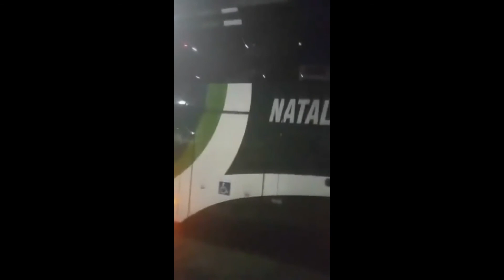Todos os vídeos da confusão entre os jogadores do Botafogo e a torcida em Natal após eliminação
Neste canal eu posto vídeos do que está rolando no futebol e principalmente no meu Vasco da Gama. Os vídeos serão todos sem eu falando e SEM ANÚNCIOS.
➡️Cadastre-se na NetBet e receba 50% de BONUS no primeiro depósito para apostar em esportes. Usando o cupom "VASCO" você ganhará um bônus de até 200 REAIS na NetBet através do

Conheça também o meu canal primário onde gravo vídeos falando do que está rolando no Vascão